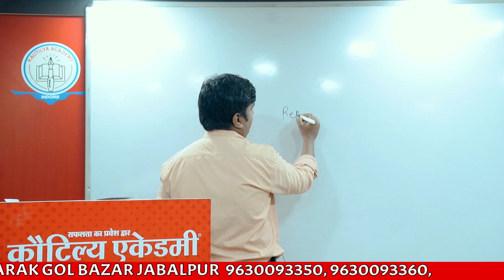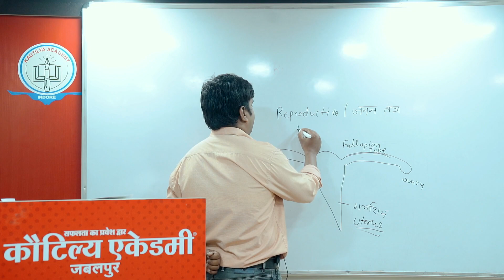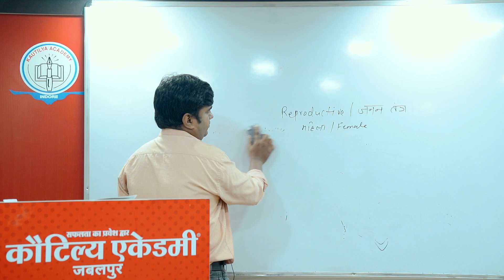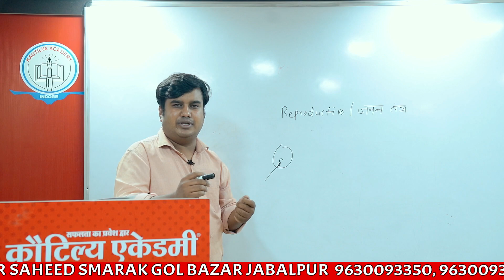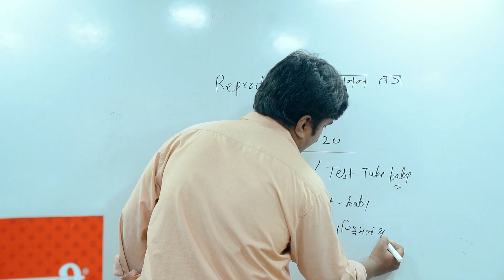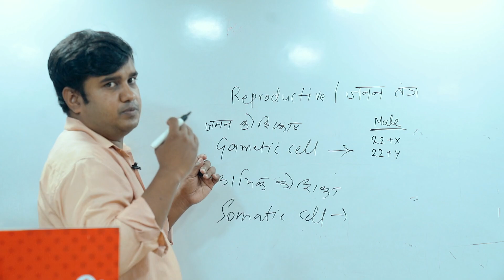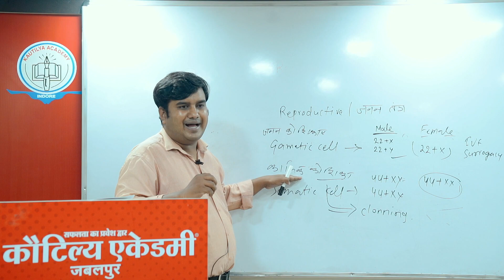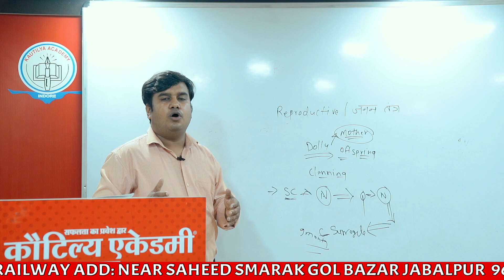UPSC & MPPSC/Science & Technology-IVF, Surrogacy, 3 Parent Baby & Cloning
In this video lecture,Concept of  I.V.F, SURROGACY, THREE PARENT BABY & CLONING has been explained.(MPPSC MAINS PAPER-III- SCIENCE & TECHNOLOGY).